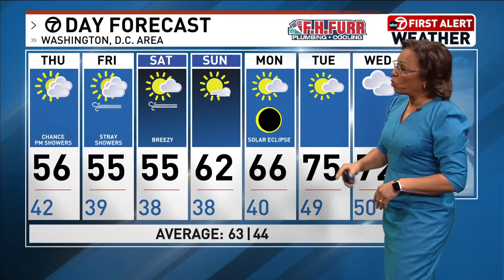The special eyewear you need to safely enjoy the Solar Eclipse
What should you wear to be able to safely enjoy the Solar Eclipse? Here is what you should know.